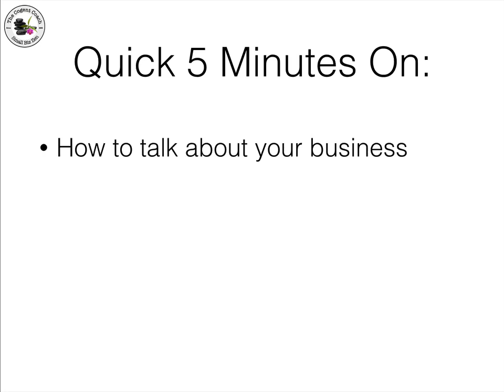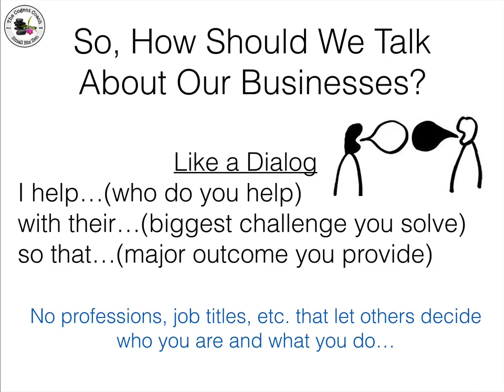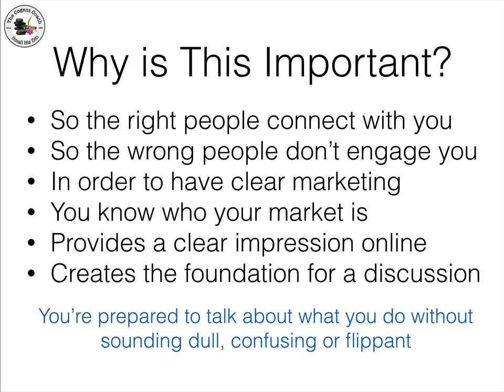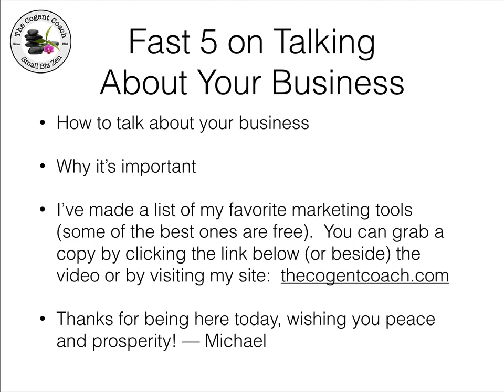How to Talk About Your Business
Fast Five Video - How to Talk About Your Business

In this Fast Five with The Cogent Coach Video, I talk about the three simple pieces of a good introduction to your business and areas that will benefit from being able to simply and quickly talk about your business to others, both in person and digitally.